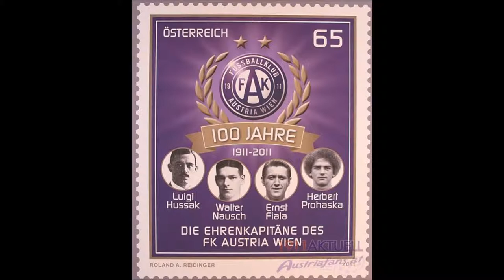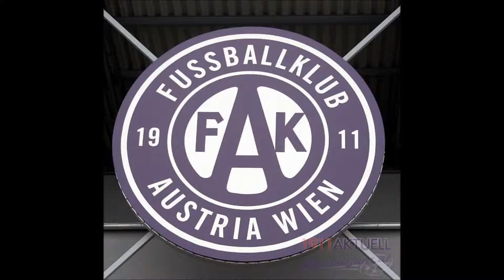AUSTRIA WIEN - HERZBLUT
VIOLAPERSEMPRE mit viel HERZBLUT ist ja EHRENSACHE
FK AUSTRIA WIEN was sonst !?!